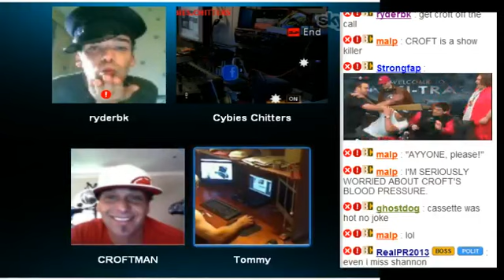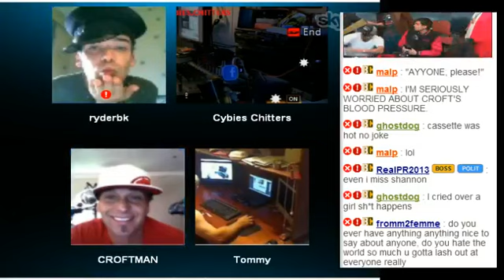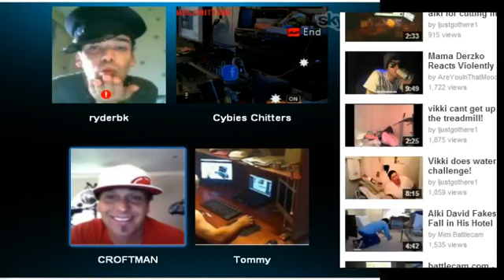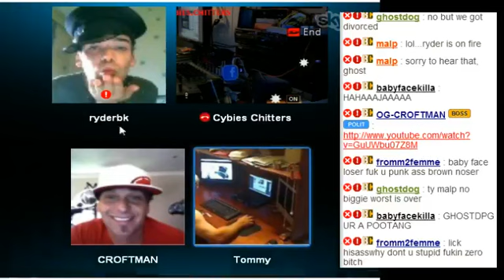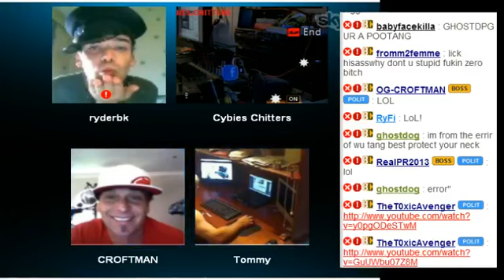Croftman vs. Ryderbak and Tommy Mothman on Battlecam (10 min)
From the T0xicavenger show

Curtis croft vs. Ryderbak and Tommy Mothman on Battlecam (10 min)
battlecam croft
liveleak battlecam
ryderbak battlecam
croft racist
croftman battlecam
mothman battlecam
tommy battlecam rage
croft rage
croftman rage
coo coo
scott 77
filmon
battlecam toxic